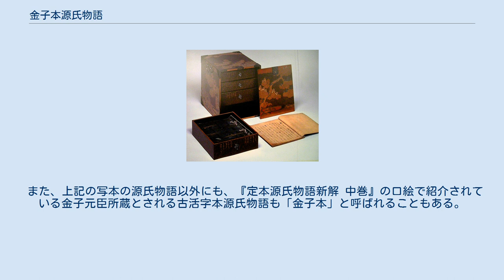金子本源氏物語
金子本（桐壷巻） 金子本源氏物語（かねこほんげんじものがたり）は、源氏物語の写本の一つ。
 河内本系統の本文を持つ源氏物語の写本として比較的早くからその存在が明らかにされた写本のひとつであり、國學院大学や慶應義塾大学で教授を勤めた国文学者の金子元臣（1868年 - 1943年）の所蔵となり、金子自身が「金子本」と命名して、青表紙本系統の本文を持った江戸時代の版本である湖月抄を底本として金子が作成した校本『定本源氏物語新解』（明治書院、1926年（大正15年）から1930年（昭和5年））に、河内本を代表する写本として平瀬本とともにその校異を掲載したことによって広く知られるようになったため、一般にこの名称で呼ばれている。
金子は本写本について、1925年（大正14年）9月に出版した『定本源氏物語新解 上』において「十二三数年前に図らずも入手した」と述べているがそれ以前の伝来は不明である。
旧注の一つ『明星抄』は、この「耕雲本」を「青表紙本にあらず河内本にあらず」と述べており、それ以後の古注釈書のいくつかも大筋でこの記述を受け継いで来たため、かつてはこの「耕雲本」については「耕雲本」原本とそこからの転写本を一つの系統と考えて青表紙本でもなく河内本でもない耕雲が整えた第三の系統の本文であると考えられていた。
これに対して金子は河内本であるとされた平瀬本の本文とこの「金子本」の本文とを具体的な比較を行うことによって、『明星抄』の説に異を唱え、初めて「耕雲本とは河内本である」とした。
 本写本は各巻の巻末に耕雲（花山院長親）による跋歌と奥書を持つために高松宮家本と並んで河内本系統の中でも耕雲本系統の代表的な写本とされている。
かつては本写本は高松宮家本を転写したものといわれていたが、鈴虫には耕雲による奥書はなく、永正十七年四月七日（1520年4月24日）から同九日（1520年4月26日）にかけて御禁裏本を直接書写したとの和気親就による奥書が存在する事や、各巻の巻末に高松宮家本には無い耕雲による注記が存在するこのなどから、現在では高松宮家本とは独立して耕雲本の原本たる禁裏本を直接書写した物であると考えられるようになった。
奥書によれば、本写本は和気親就が家の証本にするため当時の能筆家たちに書写を依頼したものであり、永正十三年十二月十七日（1517年1月9日）に書写に着手し、必ずしも巻序に沿っていたわけではない順番で何度かに分けて行われた書写は永正十七年閏六月十三日（1520年7月27日）に完了したとされる。
これらの巻が欠けるに至った事情や金子と池田で欠けている巻が異なる事情は不明である。
 金子元臣による『湖月抄』を底本とした校本に校異が採録されている。
 なお、『校異源氏物語』、『源氏物語大成校異編』及び『河内本源氏物語校異集成』といった現在一般的に使用されている校本への採用は無い。
 伝二条為明筆本（朝顔巻） 金子元臣は数多くの源氏物語の写本を手に入れており、本写本以外にも以下のようなものを確認出来る。
 また、上記の写本の源氏物語以外にも、『定本源氏物語新解 中巻』の口絵で紹介されている金子元臣所蔵とされる古活字本源氏物語も「金子本」と呼ばれることもある。